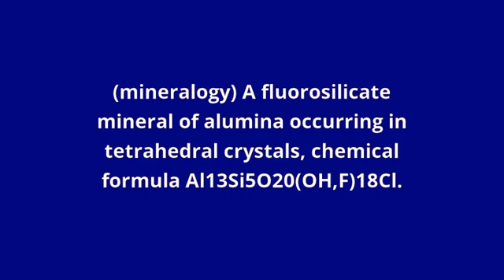what is the meaning of zunyite